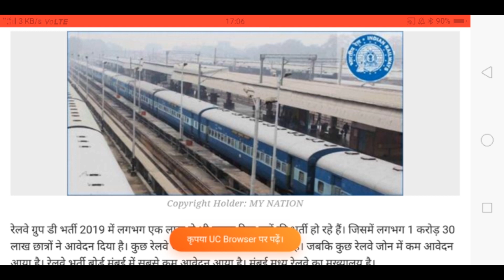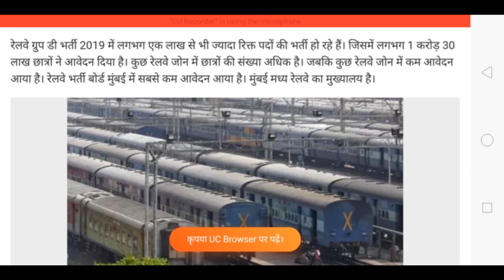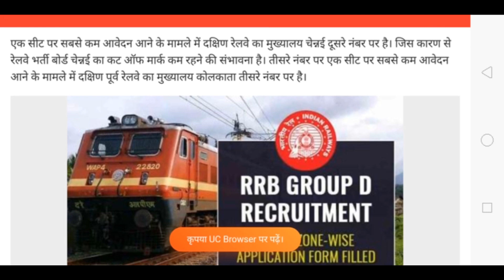रेलवे भर्ती 2019 बड़ी खबर इन 3 जोन के छात्रों का बहुत कम नम्बर पर होगा सेलेक्शन देख लो आप हो या नही।।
नीचे दी गयी लिंक से इनस्टॉल करें और तुरन्त पाएं 50 रुपये:-

Refer Code :-  05OZYC

                    'हे बालाजी महाराज कल्याण कीजिये'